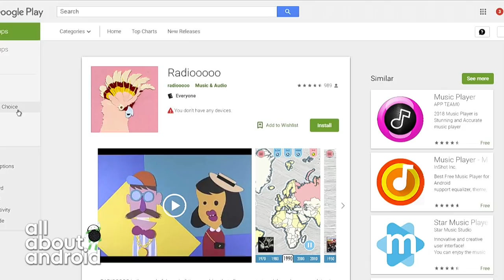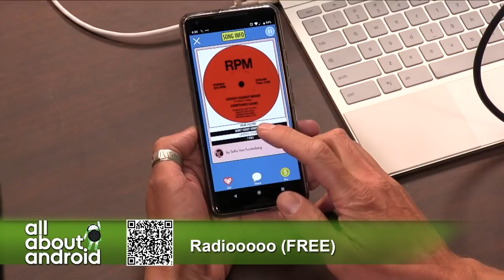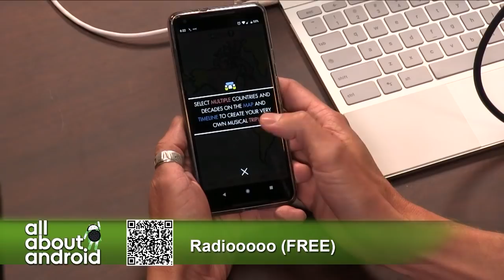Radiooooo for Android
Jason Howell reviews Radiooooo for Android, an app that let's the user select a region and decade in order to generate a music playlist that adheres to those parameters.